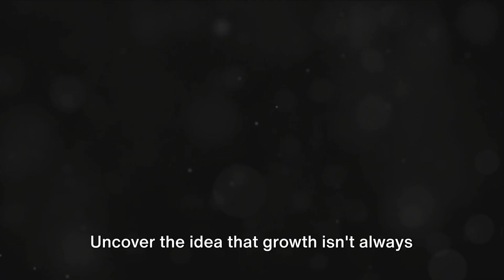How A Magical Journey through Harry Potter's Wizarding becomes reality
Step into the enchanting realm of Hogwarts as we explore the fascinating parallels between the wizarding world of Harry Potter and the illusion of personal growth. In this thought-provoking video, we unravel the magical lessons that challenge traditional notions of development and inspire viewers to redefine their understanding of self-improvement.

Key Insights:

The Mirror of Erised:

Delve into the symbolism of the Mirror of Erised and its reflection of our deepest desires. Explore how this magical mirror serves as a metaphor for the pursuit of external validation and the illusory nature of chasing unattainable goals.
The Room of Requirement:

Enter the Room of Requirement and discover how it symbolizes the adaptability and fluidity of personal growth. Uncover the idea that growth isn't always linear, but rather a dynamic process that evolves based on individual needs and circumstances.
Boggarts and Facing Fears:

Explore the transformative power of facing one's fears, as demonstrated by the Boggarts in the wizarding world. Learn how confronting and overcoming fears is a crucial aspect of genuine personal growth.
The Unforgivable Curses as Metaphors:

Analyze the Unforgivable Curses as metaphors for the toxic behaviors and attitudes that hinder personal development. Discover how identifying and rejecting these curses is essential for genuine and sustainable growth.
Closing Invitation:
"Join us on this magical journey through the wizarding world, and share your thoughts on the illusions of personal growth in the comments below. Let's continue to unravel the mysteries of personal development together! HarryPotterMagic IllusionOfGrowth WizardingWorldWisdom"**